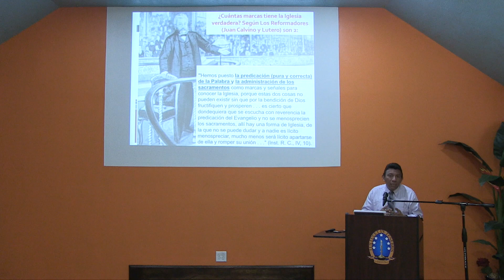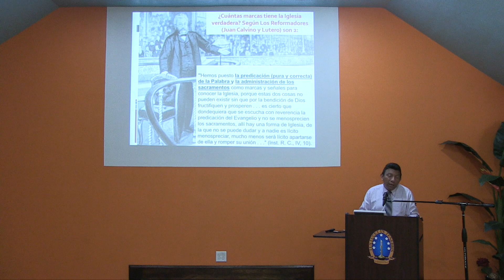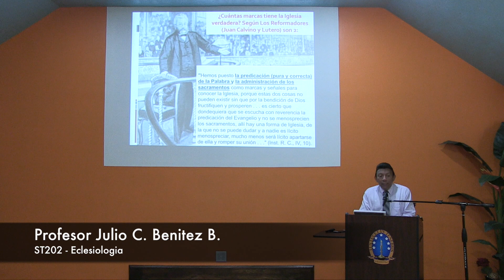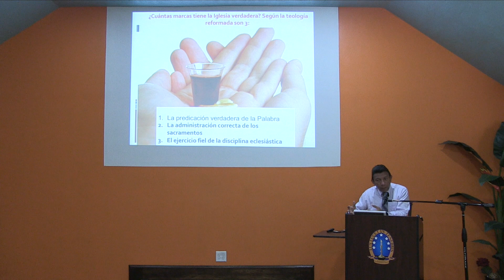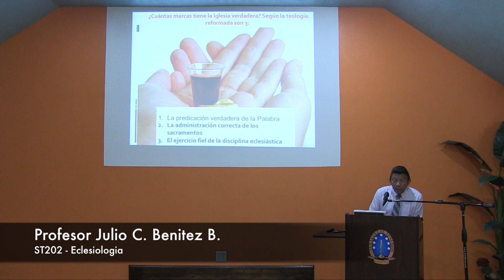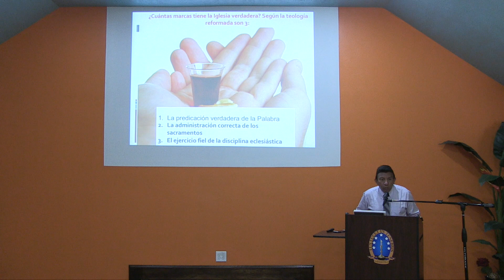Eclesiología - Día 2 (Parte 1)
Seminario Reformado Latinoamericano

IBGReformada.org/SRL